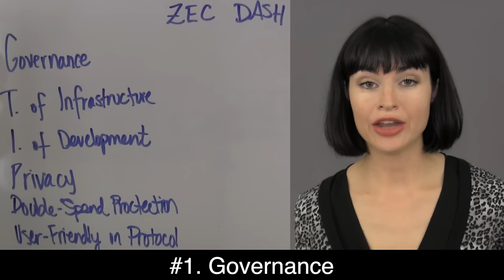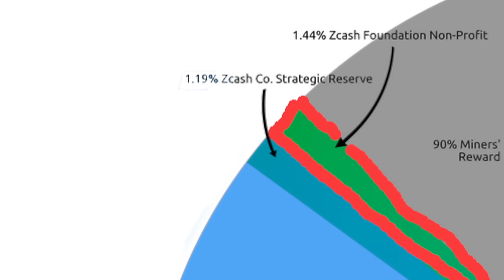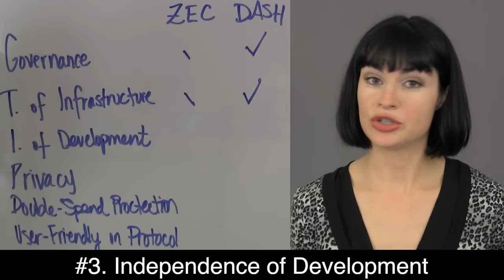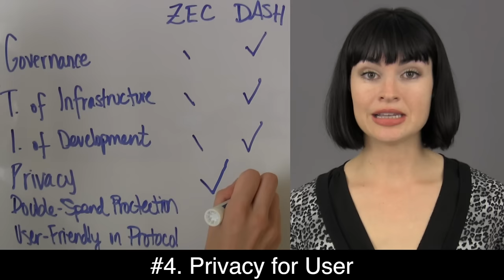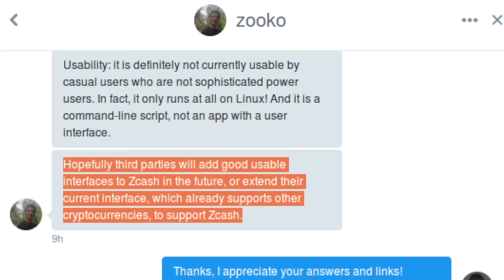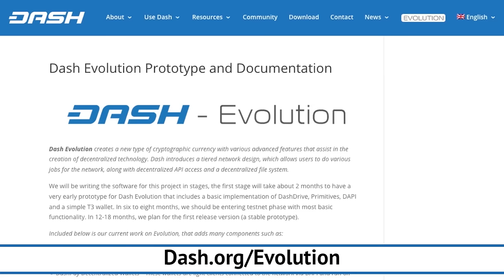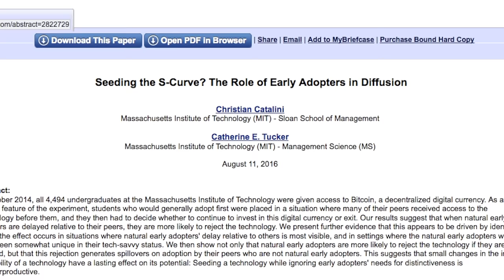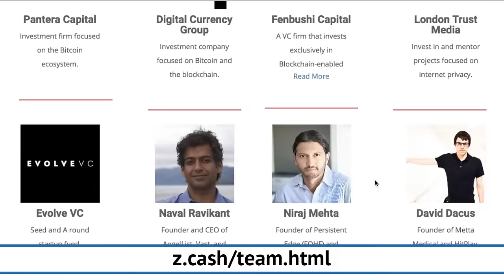Zcash vs. Dash: How Do They Compare Across the Board?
As a forthcoming coin with a privacy option, Zcash has some wondering how it compares to Dash. Using her six metrics of long-term success, Amanda B. Johnson compares fundamentals of the two protocols. Do you agree, or disagree? Why?